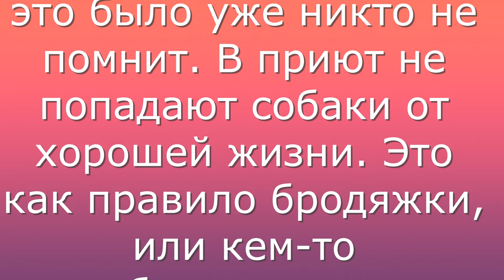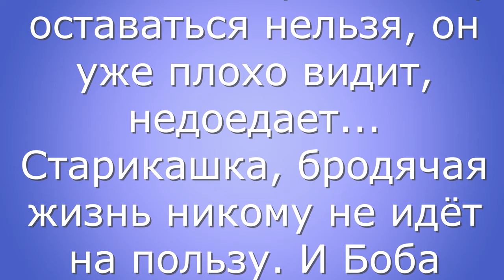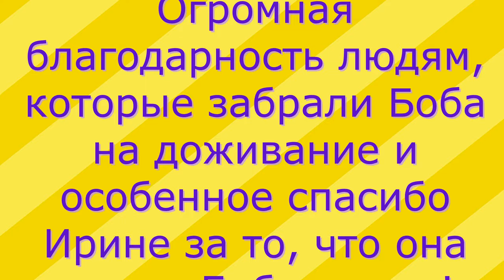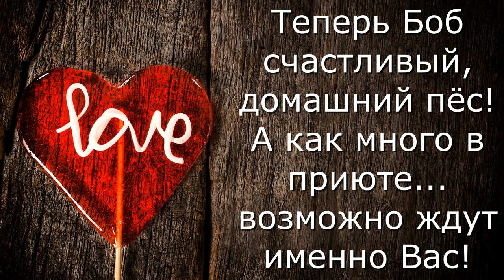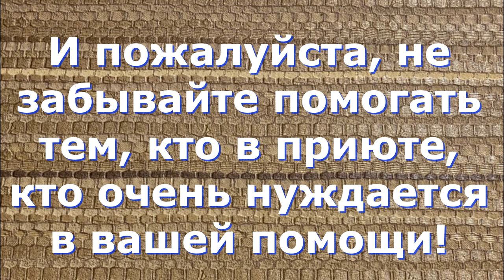Старичок Боб уехал домой! Рождественское чудо! The old dog went home. A Christmas miracle!